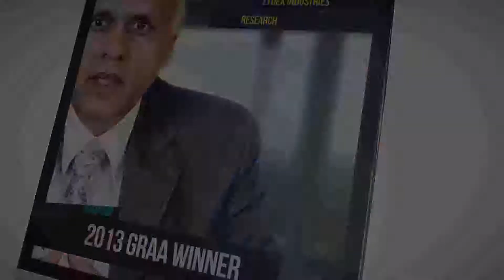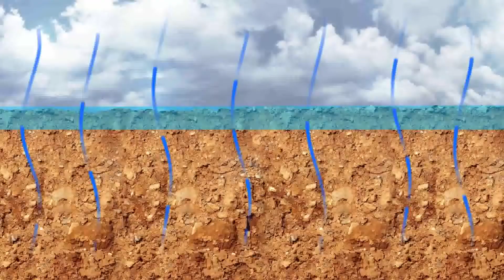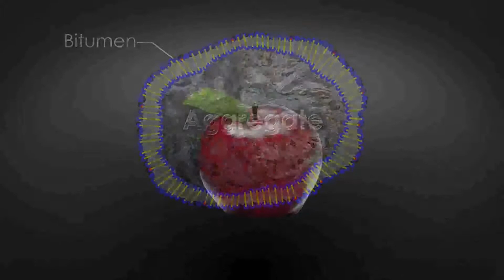2013 GRAA Winner: Research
Project: Nano Technology for Chemically Bonded Asphalt Binders
Winner: Zydex Industries